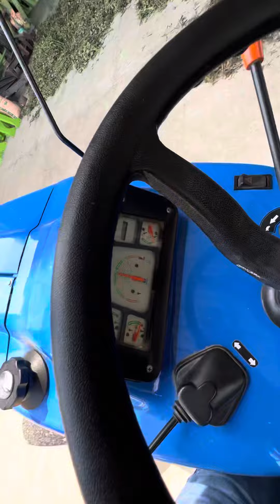Malwa new model back tokari thresher crop champion